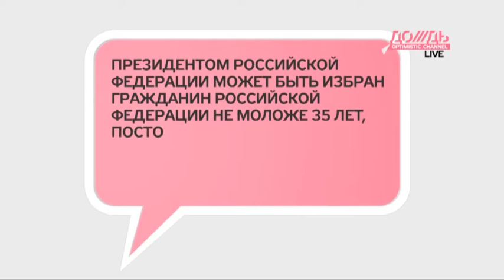Если бы я стал президентом России... Часть 3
Отвечают россиян. А что бы сделали вы?